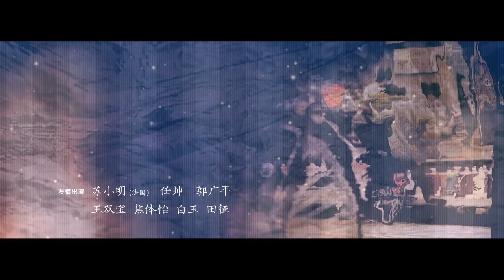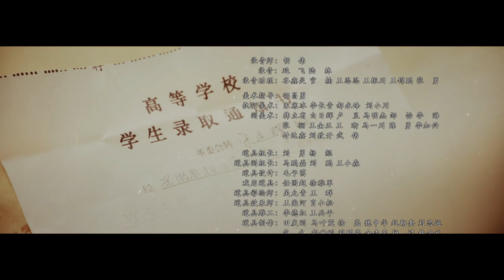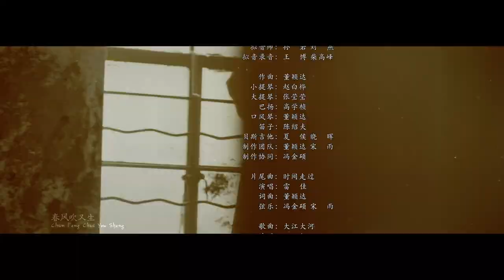【FULL】雷东宝悄悄搞包产到户 宋运萍在小雷家被起哄《大江大河 Like a Flowing River》第4集 【正午阳光官方频道】